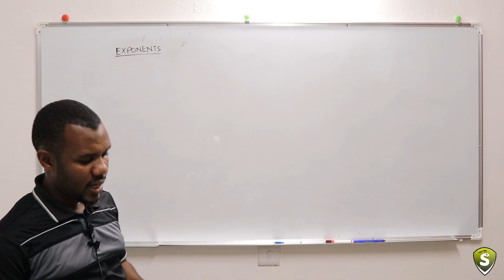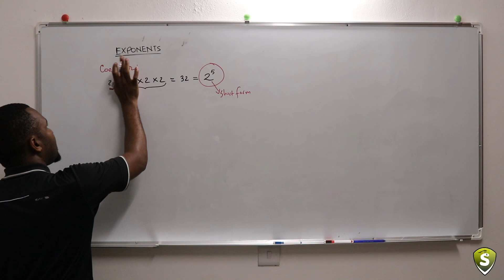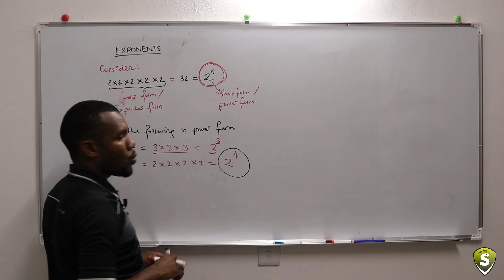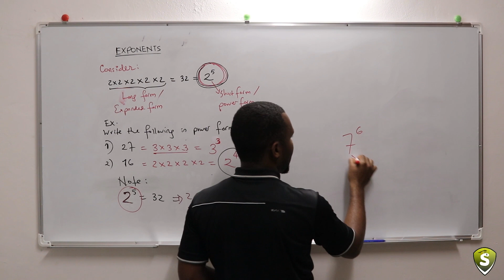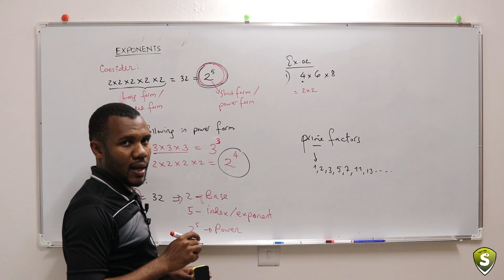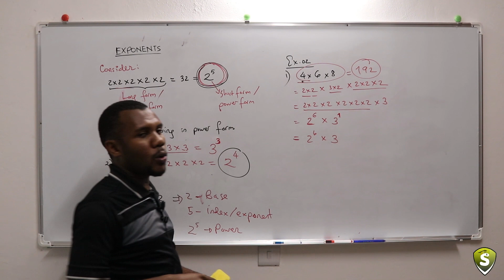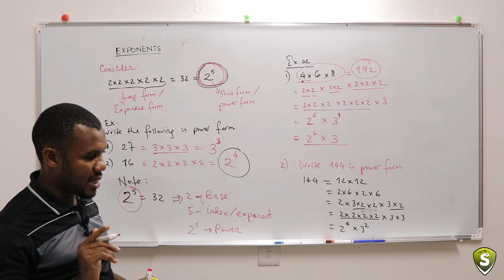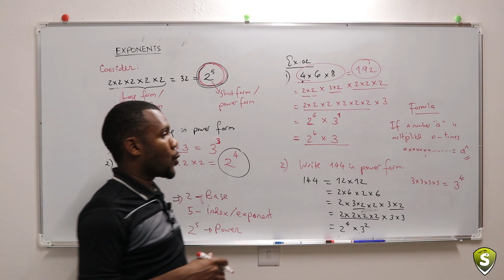Exponents 01 - Introduction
Hii ni topic ya Hisabati kwa kidato cha pili kwa mujibu wa mtaala wa Tanzania.
Katika somo hili la kwanza; tutajifunza mambo kadhaa ya msingi katika topic hii ya Exponents. Baadhi ya tutakayojifunza ni kama ifuatavyo:

1) Maana ya Power, Base na Exponent/Index
2) Maana na uandishi wa Power Form / Exponential Form
2) Maana na uandishi wa Expanded Form